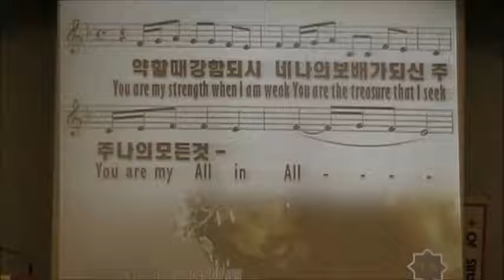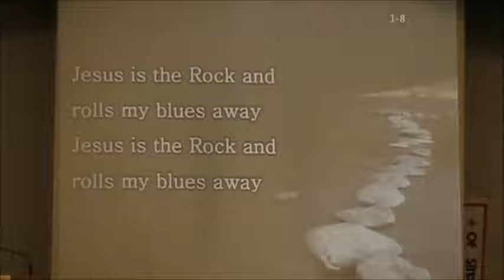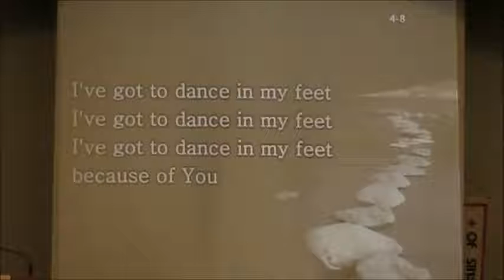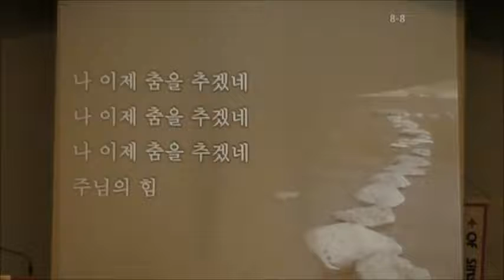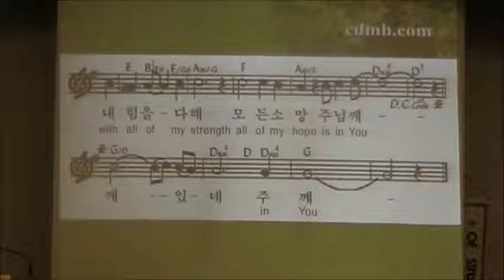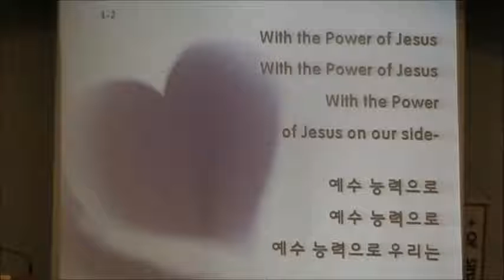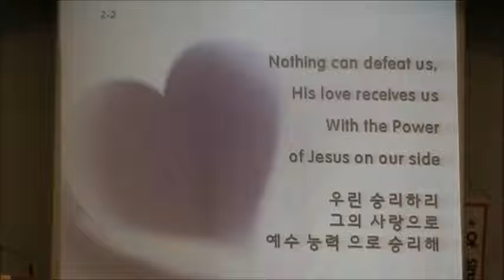Clarksville Korean Church(Christ UMC) 클락스빌한인교회 3 18 2018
약할 때 강함되시네, 예수님은 반석, 생명 주께 있네, 예수 능력으로